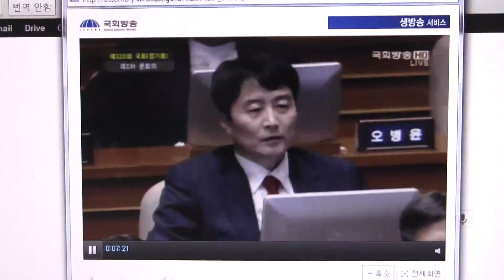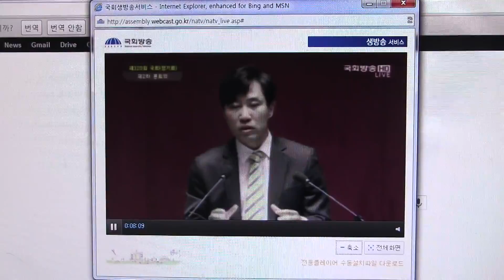[이석기 체포 동의안 처리] 하태경, 마이크 끊겨 수모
새누리당 국회의원. 2013년 9월4일 오후 국회본의장. 제320차 본회의 (정기회) 제2차 본회의. 이석기 체포 동의안 처리에 앞서 발언. 본 동영상은 국회방송 생방송 중계를 녹화한 것으로 영리 목적으로 제작된 것이 아닙니다.